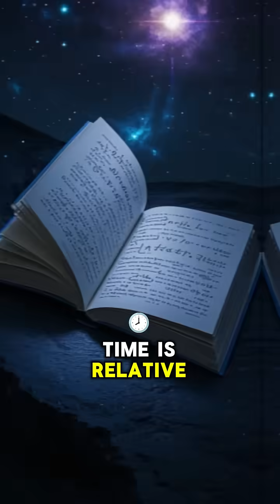Is Time Travel Possible? 6 Mind-Bending Facts! ⏳🚀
Time travel isn't just science fiction — it's rooted in real theories from Einstein and beyond. These 6 insane facts will make you question everything you know about time. Step into the time machine and press play!